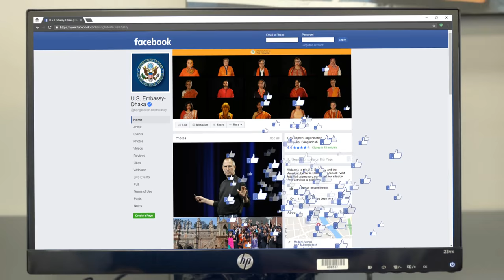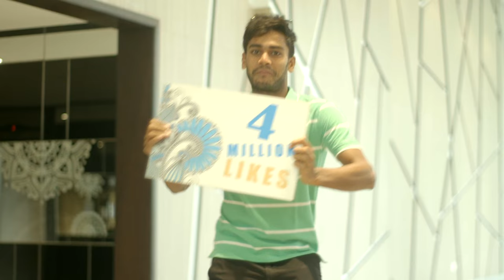Nache ey Mon - Thanking Our 4 Million Facebook Fans!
The U.S. Embassy in Bangladesh released a music video "Nache Ey Mon" featuring an original song by singer Pritom Hasan and rapper Towfiq Ahmed with cameos by U.S. Ambassador to Bangladesh Marcia Bernicat, famed singer Tahsan, Bangadeshi cricketer Mehedi Hasan Miraz, YouTube sensation Salman Muqtadir, and others.
Video directed by: Shahrear Polock

The video, which celebrates the embassy's Facebook page gaining four million fans, was shot in and around Dhaka.  Enjoy!